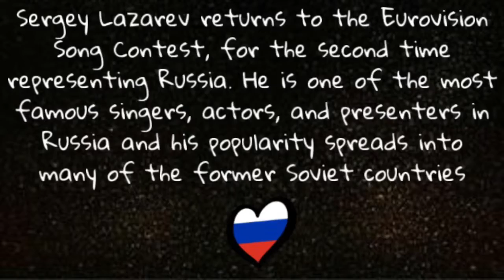Get to Know: Sergey Lazarev from Russia 🇷🇺 (EUROVISION 2019)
Get to Know: Russia's Sergey Lazarev performing in Tel Aviv in Israel at the Eurovision Song Contest 2019!
He will perform with the song 'Scream'!

Eurovision 2019 - Official Songs
Belgium - Eliot Vassamillet - Wake Up
Croatia - Roko Blazevic - The Dream
Cyprus - Tamta - Replay
Czechia - Lake Malawi - Friend of a Friend
Georgia - Otto Nemsadze - Sul tsin iare
Germany - S!sters - Sisters
Greece - Katerine Duska - Better Love
Hungary - Joci Papa -Az En Apam
Poland - Tulia - Pali się
Slovenia - Zala Kralj & Gasper Santl - Sebi
United Kingdom - Michael Rice - Bigger then Us